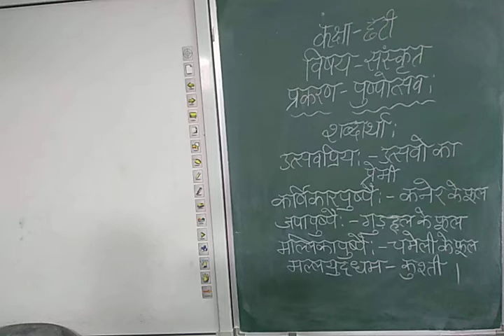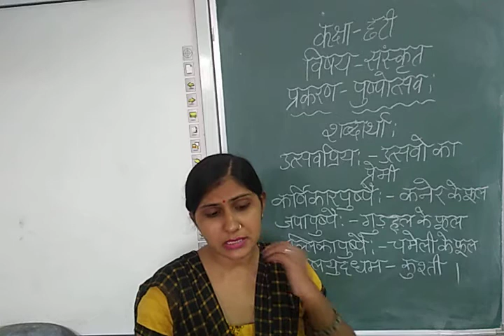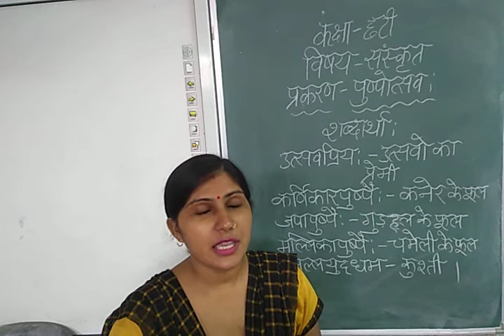कक्षा - छटी,विषय - संस्कृत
प्रकरण- पुष्पोत्सव: